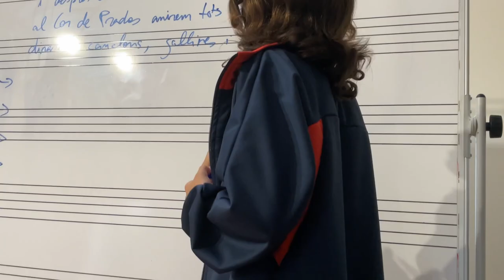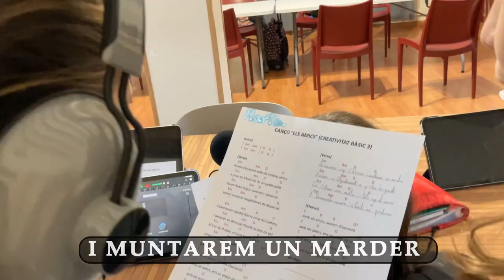Cançó original "Els amics", projecte creativitat 1r trimestre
Autors/es: Rut Feliu, Nit Feliu, Jana Costa, Jara Hernández, Marta López, Llorenç Sans.